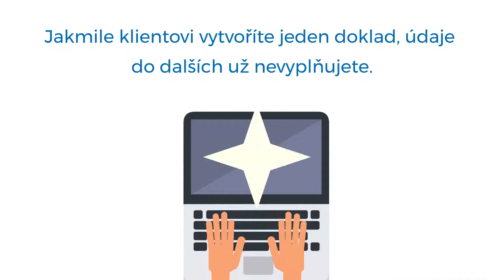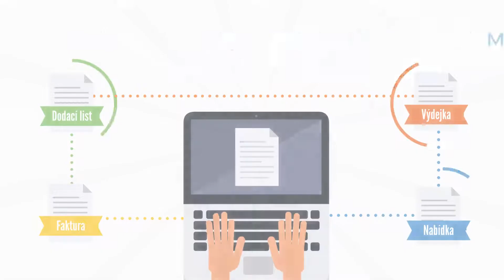Money S3 účetnictví pro malé firmy a živnostníky